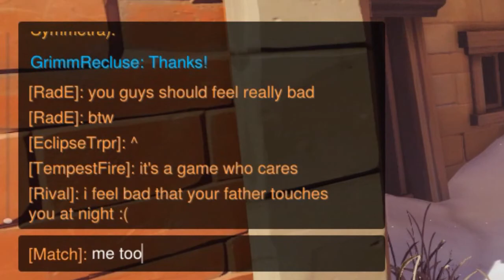Lucio Meme Trash and Regular Winston Trash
AWH YEAH